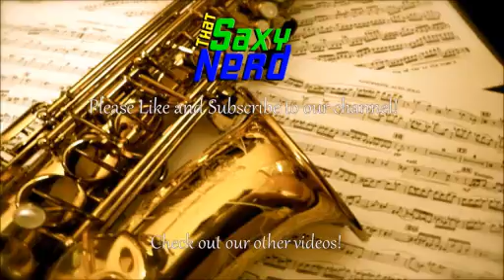My favorite parts from Battlefront Twilight on Hoth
This is some of the clips from my twitch stream of Battlefront that I had.  I decided to make a montage of my favorite parts

To see all of my music that you can purchase check out the link here!